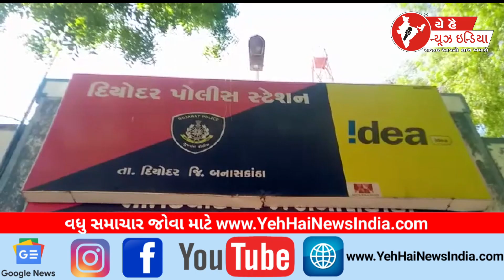બનાસકાંઠા ના લુદ્રા ગામે થી ગાંજો ઝડપાયો...!